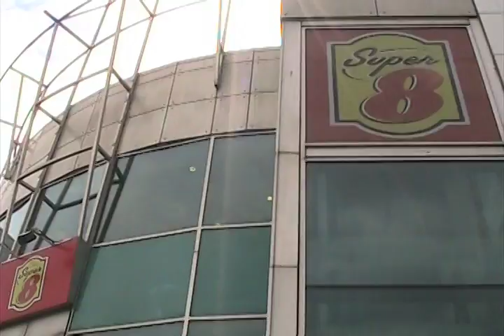"Aventura Mall" by Nick Vagnoni